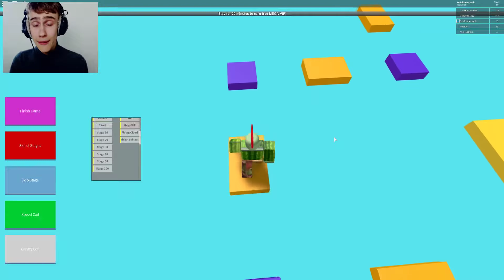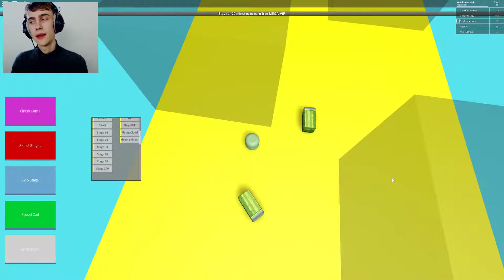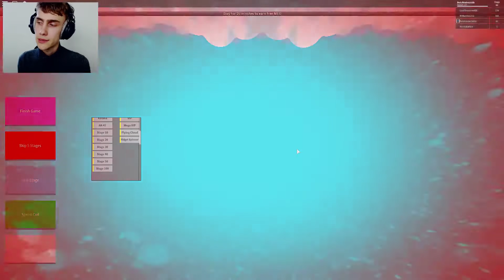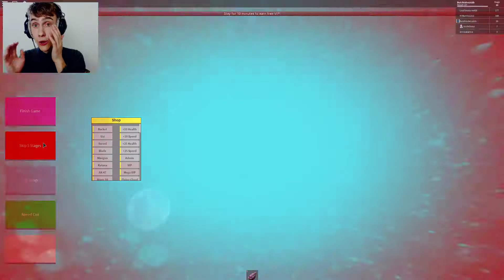DIT IS HOE JE ELKE OBBY HAALT IN 10 SECONDE IN ROBLOX!